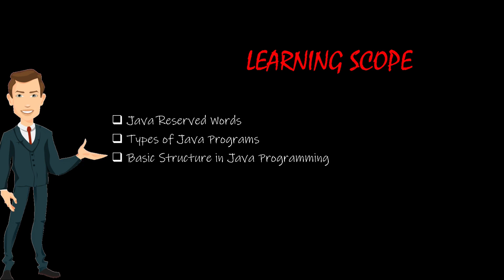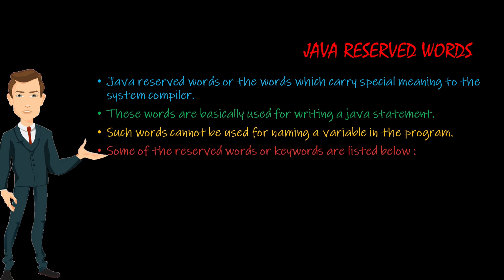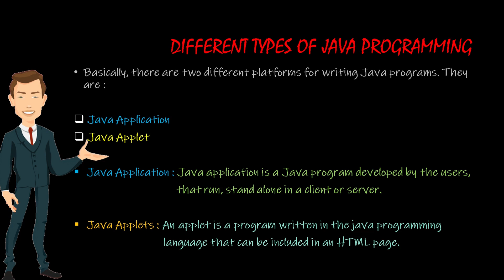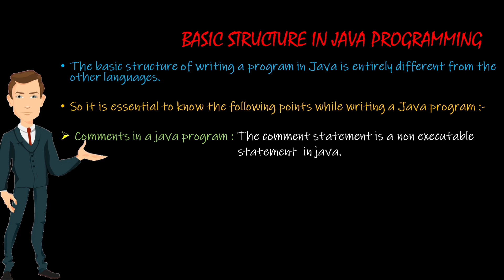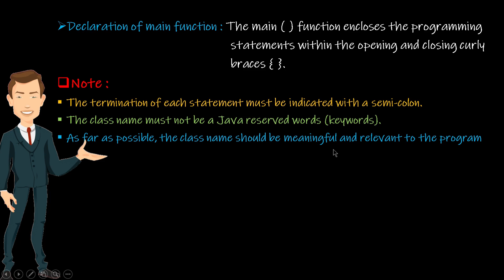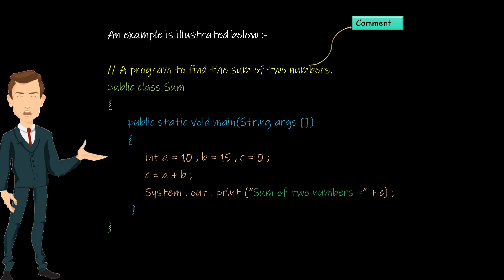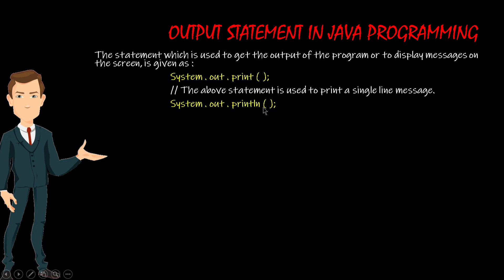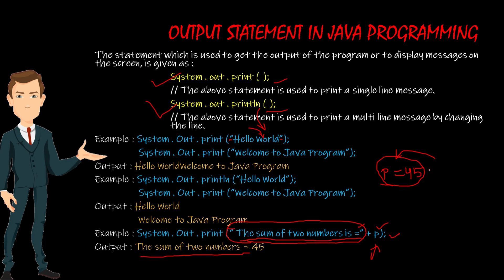🔴 Basic Structure in Java | Lesson 1 | Unit 2 | Lecture 2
In this Java video in Hindi for I.C.S.E students and all beginners we explained Java Reserved Words, Types of java programs, Basic structure of java programming, Output statement in java programming.This topic is from Lesson - 1 "Introduction To Object Oriented Programming Concept". This lesson is divided in two unit and this is the Unit - 2

Previous Videos :-

🔴 Introduction To JAVA | Lesson 1 | Unit 2 | Lecture 1